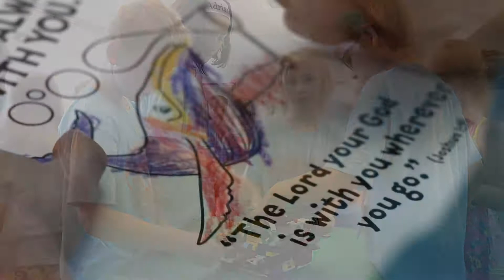2017 VBS: Maker Fun Factory!